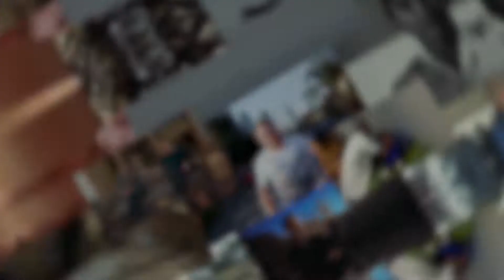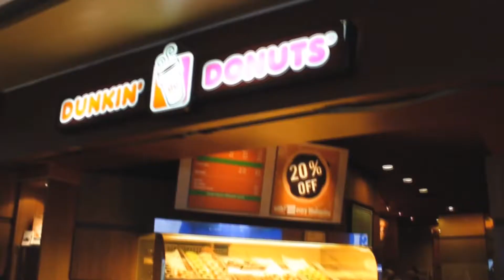ASAL USUL DONAT HINGGA SAMPAI KE INDONESIA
Donat merupakan salah satu makanan yang sering kita jumpai, makanan dengan rasa manis dan terdapat lubang di tengahnya sangat disukai banyak orang. Banyak sekali varian rasa donat yang membuat kita tidak bosan untuk memakannya dan berbagai warna toping juga membuat makanan ini menjadi lebih menarik. Harganya pun sangat bervariasi sehingga bisa dinikmati banyak orang.